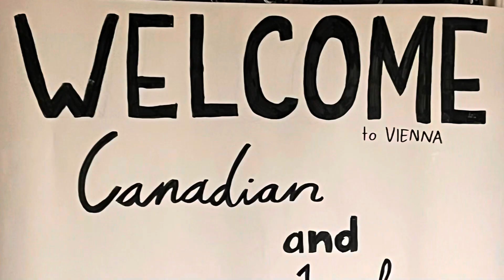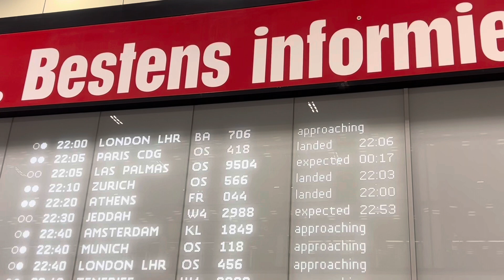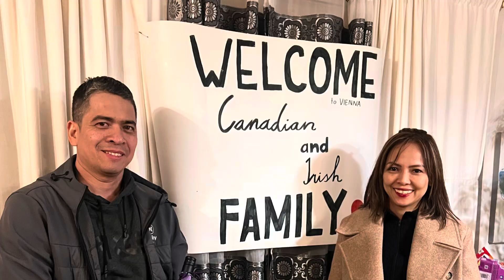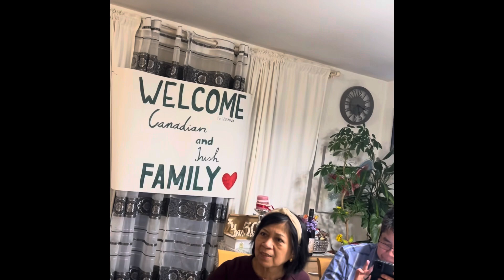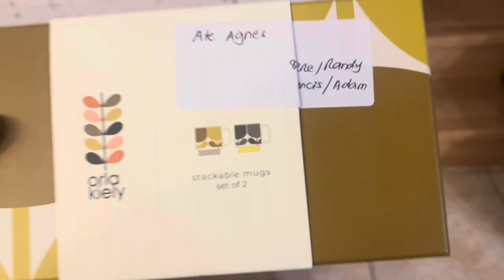The coming of the Canadians and Irishes in Vienna , Austria